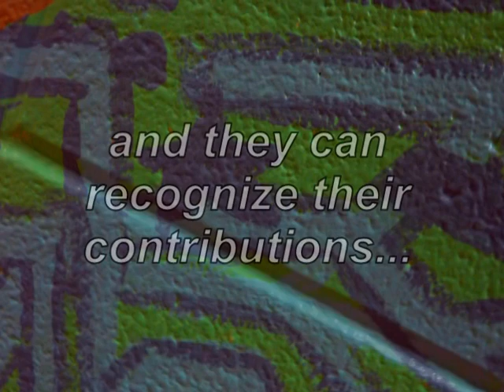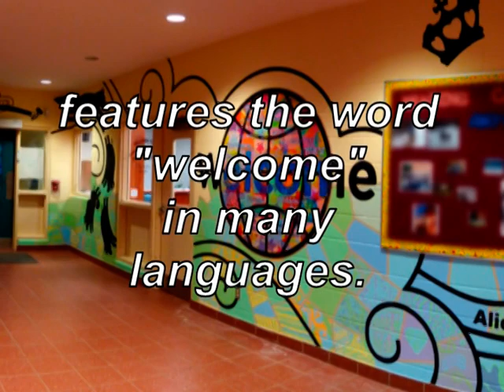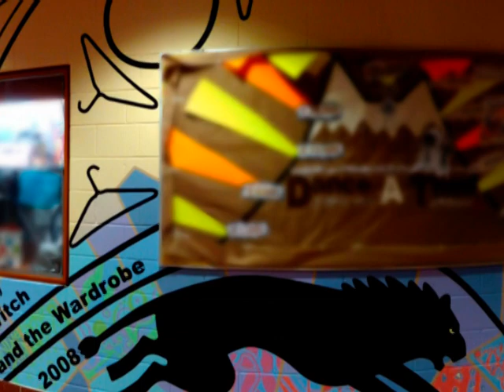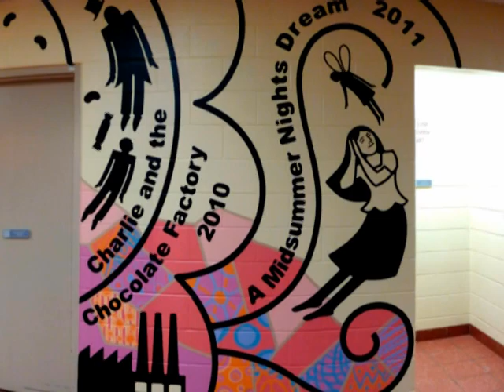Judy Willemsma - Hawthorne Village foyer mural.mpg